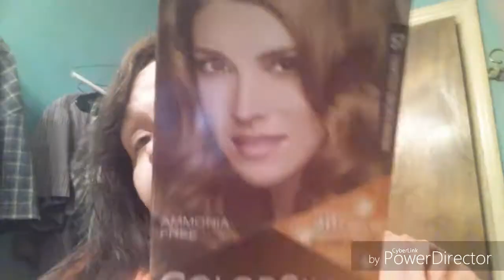HAPPY JULY 4TH 😆🎆🎆